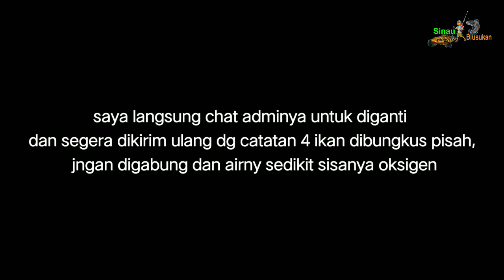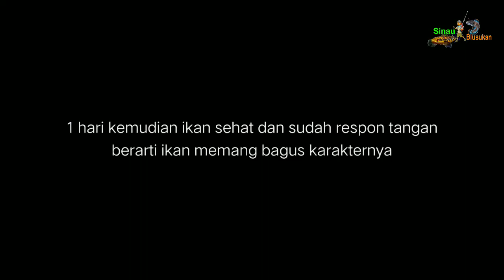Unboxing channa limbata beli online dishopee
Ikan channa , ikan gabus hias, ikan hias.